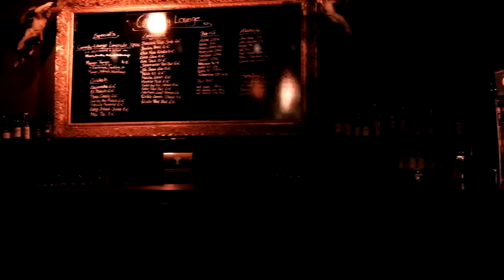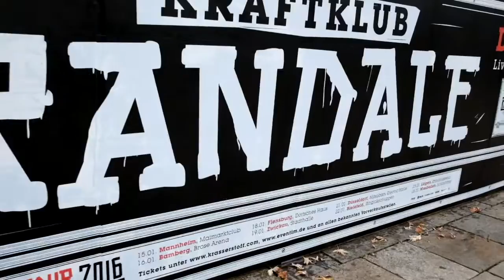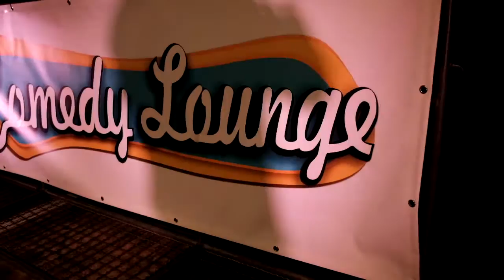Comedy im wilden Osten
Unterwegs mit der Comedy Lounge und Vicki Vomit im wilden Osten der Republik.